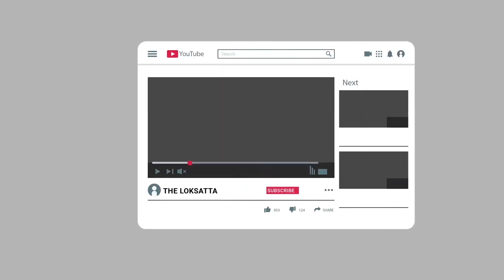Megharaja's Thunderous Batting In Veraval Panth, 4 5 Inches Of Rain In 2 Hours Flooded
વેરાવળ પંથકમાં 2 કલાકમાં 4.5 ઇંચ વરસાદ ખાબક્યો, ડારી ગામમાં નદી વહેતી હોય એવાં દૃશ્યો
વેરાવળ-સોમનાથ શહેર અને પંથકમાં આજે વહેલી સવારથી ભારે વરસાદ વરસતાં ઠેરઠેર પાણી ભરાયાં હતાં. આજે સવારે 2 કલાકમાં 4.5 ઈંચ વરસાદ વરસી જતાં લોકોએ એનો લહાવો લીધો હતો. તો શહેરની અમુક બજારો અને કોમ્પ્લેક્સમાં વરસાદી પાણી ભરાઈને દુકાનોમાં ઘૂસી જતાં વેપારીઓ મુશ્કેલીમાં મુકાઈ ગયા હતા, જ્યારે અનેક માર્ગે પર ગોઠણડૂબ પાણી ભરાતાં રાહદારીઓ અને વાહનચાલકોને મુશ્કેલીનો સામનો કરવો પડ્યો હતો. વેરાવળ નજીકના ડારી ગામમાં ભારે વરસાદ પડતાં ગામમાં નદી નીકળતી જોવા મળી હતી, જ્યારે દેવકા નદીમાં પહેલા વરસાદે જ પૂર જેવાં દૃશ્યો જોવા મળ્યાં હતાં.